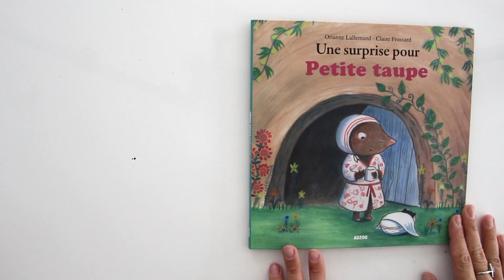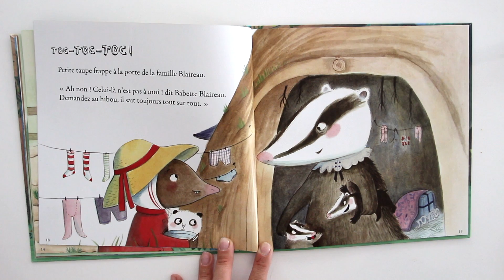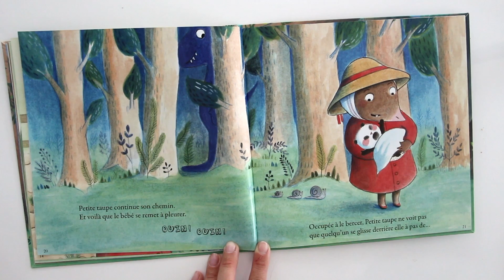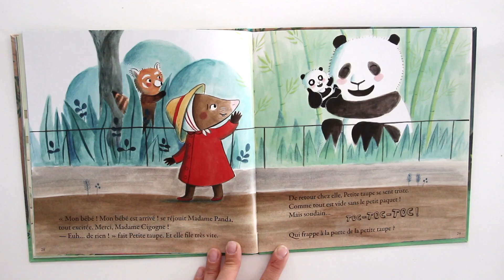LECTURE - Une surprise pour Petite Taupe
Petite Taupe trouve la mère d'un bébé panda, déposé dans un panier à sa porte.

Titre : Une surprise pour Petite Taupe
Date de publication originale : 17 septembre 2015
Auteur : Orianne Lallemand
Illustrateur : Claire Frossard

Achetez "Une surprise pour Petite Taupe"

Bienvenue sur Mon Doudou Magique !

Retrouvez ici de la lecture, pour les petits et les grands.